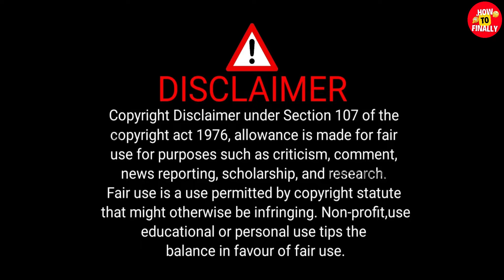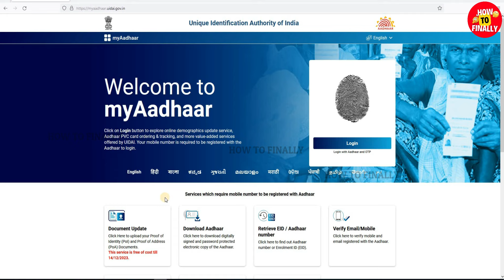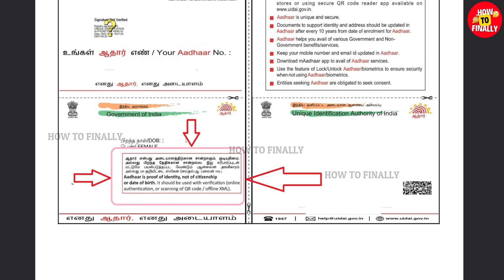Aadhar Card Big update | Aadhaar Card update Tamil | Aadhaar card Latest News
In this video, you will get to know about aadhaar card latest news.

Topics Covered:
how to change aadhar card address in online,aadhar correction in online,aadhar card update online,tamil,tamil news,tamizhan karthick